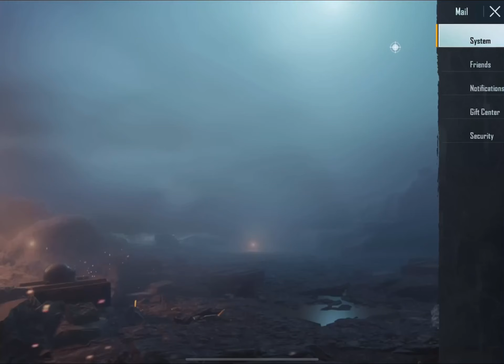😍New Rp Max + 10 Royal Pass Giveaway -SAMSUNG,A3,A5,A6,A7,J2,J5,J7,S5,S6,S7,59,A10,A20,A30,A50,A70